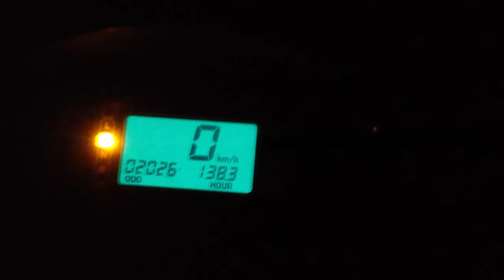yamaha rhino 660 montage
a little montage of the last few days on my yamaha 660 rhino, comment rate and subscribe! if you have any video ideas please tell them and i will try hard to do it! thanks